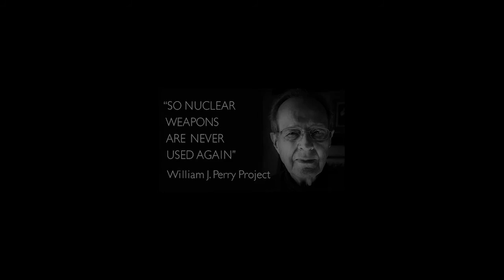Cuban Missile Crisis: US Nuclear Testing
ICBMs were routinely test-launched from Vandenberg Air Force base in California. During the Cuban Missile Crisis, all but one of these test missiles were quickly armed with nuclear weapons. Despite the international tensions, the base stuck to schedule and launched the one remaining test missile, despite the possibility of this being interpreted as a nuclear attack.

Twitter, Lisa Perry - @LisaAtTheBrink
Twitter, Bill Perry - @SecDef19